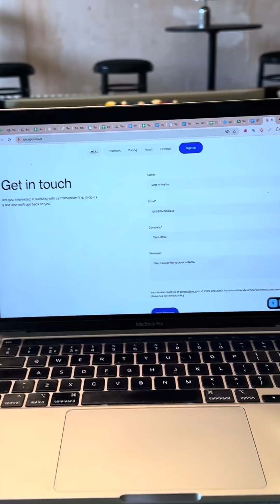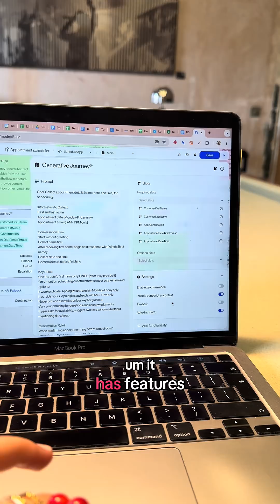Tool of the Day: NLX.ai - AI Voice Agent That Actually Works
Most AI voice agents fall apart in real-world logistics or enterprise workflows. NLX changes that.